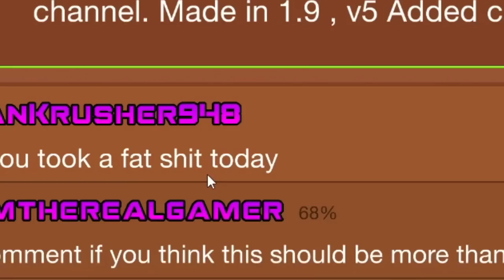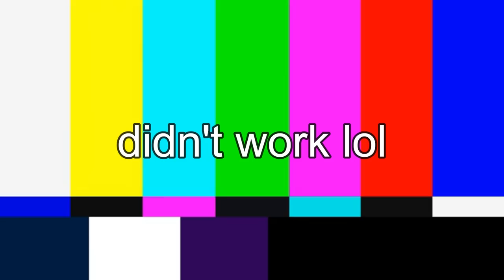I Beat Every Gauntlet in One Sitting (2.11) | Geometry Dash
With all of the latest 2.2 leaks and previews coming up as of late, there is that very small chance the update could be coming sooner than we realize. One new thing coming to 2.2 is an influx of Gauntlets, which is why I decided to revisit them all and try to beat them all in a row without stopping.

This actually would not have been too tiring had it not been for the final 3 or 4 gauntlets. Those took the longest to relearn by far and a few of the levels felt like torture. Either way, I had fun with this stream even if it took over 5 and a half hours.

This video is on the longer side of what I usually upload, so I really hope you enjoy it!

Thumbnail and Video Edited by @LastPrismAlex

Channel Picture/Logo made by Huseey
Channel Banner made by Gamma